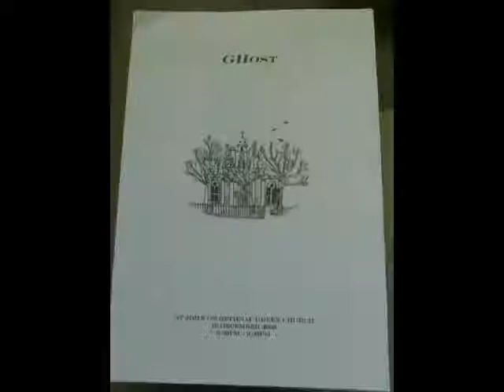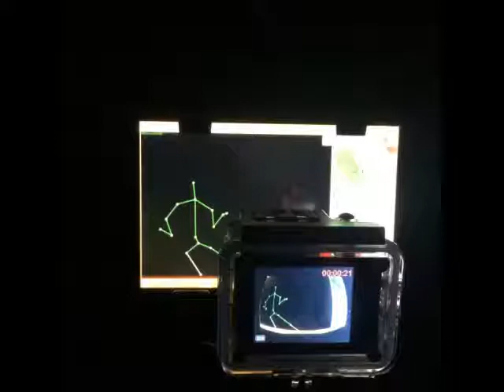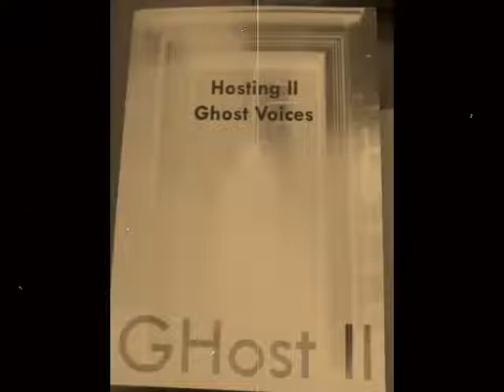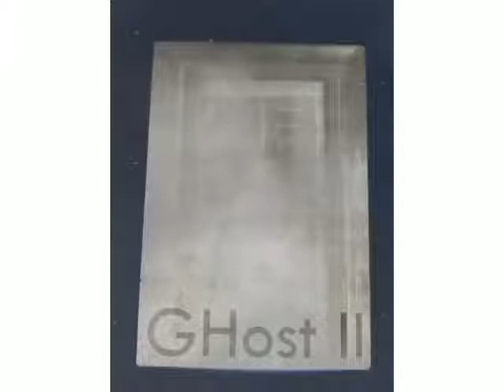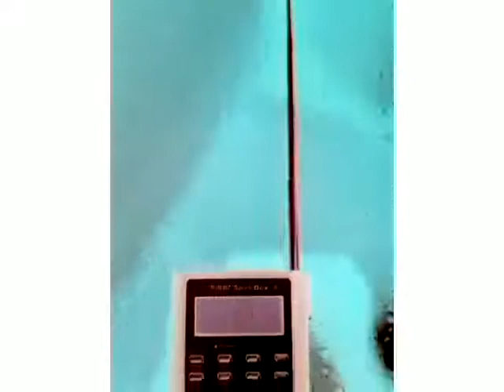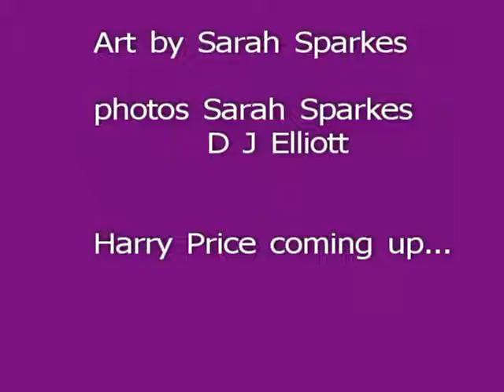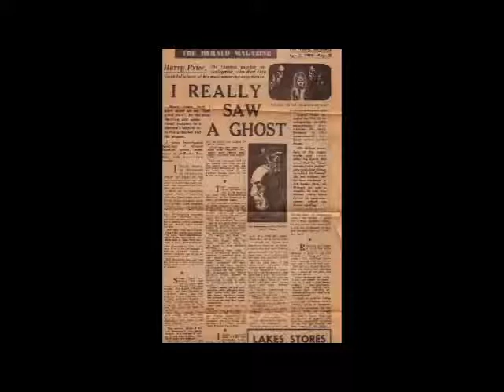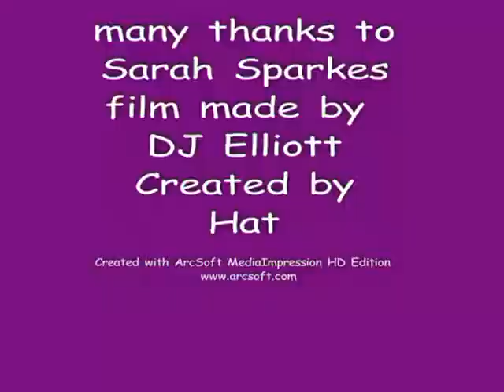Ghostly ARt and Harry Price with Sarah Sparkes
a talk on ghosts, art and Harry Price with Sarah Sparkes